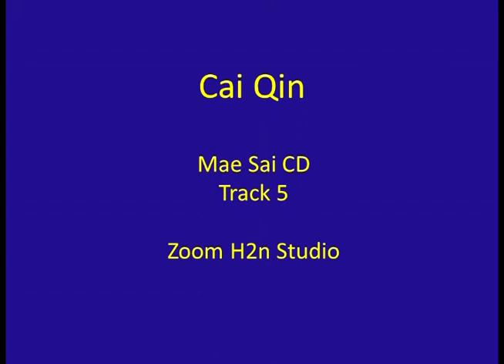Cai Qin T5